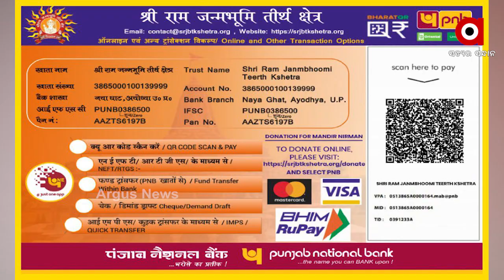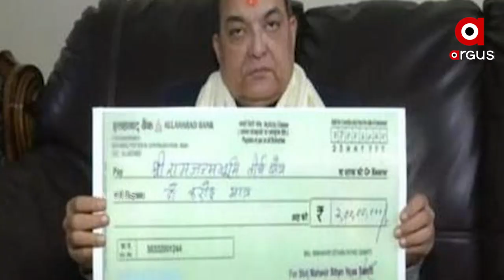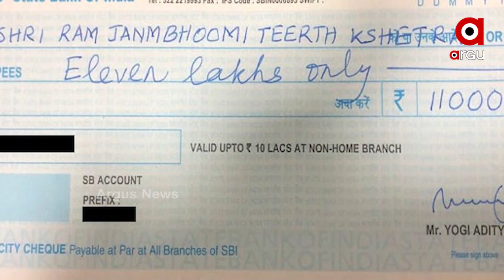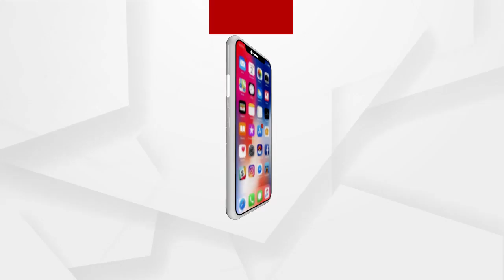ରେକର୍ଡ଼ ସ୍ତରରେ ପହଁଚିଲା ଅଯୋଧ୍ୟାରେ ରାମମନ୍ଦିର ନିର୍ମାଣ ପାଇଁ ସଂଗ୍ରହ ହେଉଥିବା ନିଧିରାଶି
ରେକର୍ଡ଼ ସ୍ତରରେ ପହଁଚିଲା ଅଯୋଧ୍ୟାରେ ରାମମନ୍ଦିର ନିର୍ମାଣ ପାଇଁ ସଂଗ୍ରହ ହେଉଥିବା ନିଧିରାଶି  । ମାତ୍ର ୨୦ ଦିନ ମଧ୍ୟରେ ସଂଗ୍ରହ ହୋଇଛି ୬ ଶହ କୋଟିରୁ ଅଧିକ ଅର୍ଥ ।ଦେଶର ବିଭିନ୍ନ ଧର୍ମମତର ଲୋକମାନେ ଅକୁଣ୍ଠ ମନରେ କରୁଛନ୍ତି ଆର୍ଥିକ ସହଯୋଗ ।ଅର୍ଥସଂଗ୍ରହରେ ସ୍ୱଛତା ପାଇଁ ଟ୍ରଷ୍ଟ ତରଫରୁ ତ୍ରୀସ୍ତରୀୟ ମନିଟରିଂ ବ୍ୟବସ୍ଥା ।ଅଡ଼ିଟ୍ ମାଧ୍ୟମରେ ସମସ୍ତ ଆୟର ରଖାଯାଉଛି ଟିକିନିକି ହସାବ...